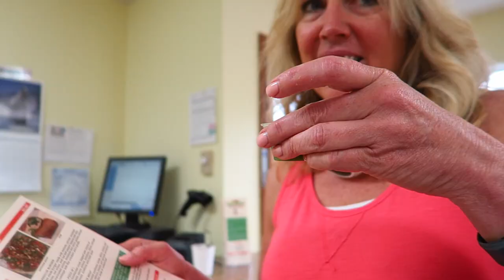HUSBAND PADDLE BOARDS IN STORM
SHANE does SUP in a storm at lunch on the river- I try to get rid of my cold.

** family vloggers putting out daily vlogs about reducing waste, getting healthy and having fun **

- The Donoghs